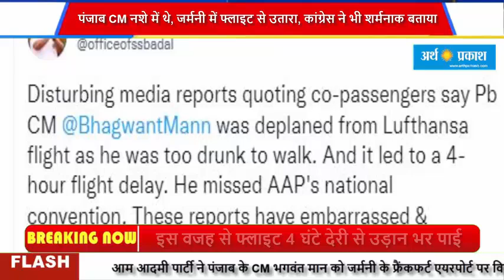CM नशे में थे, जर्मनी में फ्लाइट से उतारा, कांग्रेस ने भी शर्मनाक बताया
सुखबीर बादल का कहना है कि इन मीडिया रिपोर्ट्स ने पंजाबियों को दुनिया भर में शर्मिंदा किया है। दिल्ली कांग्रेस ने भी भगवंत मान को अधिक नशे में होने की वजह से फ्लाइट से उतारे जाने को शर्मनाक घटना बताया।
AAP के मीडिया कम्युनिकेशन के निदेशक चंदर सुता डोगरा ने बताया था कि मुख्यमंत्री की तबीयत ठीक नहीं थी। इसी वजह से 17 तारीख की बजाय वे 18 तारीख को दिल्ली रवाना हुए। उधर, AAP ने मान के शराब पीने के मामले को खारिज कर दिया है। CM कार्यालय के मीडिया प्रभारी नवनीत वाधवा ने कहा कि यह सब फालतू बातें हैं। मुख्यमंत्री के जर्मनी दौरे के कार्यक्रम के मुताबिक, उन्हें 18 सितंबर तक जर्मनी में रहना था।
पहले कई मीडिया रिपोर्ट्स में प्लेन के यात्रियों के हवाले से दावा किया गया था कि CM मान ने इतनी शराब पी रखी थी कि वे ठीक से चल नहीं पा रहे थे। उनकी पत्नी और सुरक्षाकर्मी उन्हें संभाल रहे थे। इस वजह से सुरक्षा का हवाला देते हुए मान को नीचे उतार दिया गया। उनके स्टाफ ने कोशिश की कि उन्हें न उतारा जाए, लेकिन फ्लाइट का स्टाफ कोई रिस्क नहीं लेना चाहता था। एक अन्य यात्री का कहना है कि इस पूरे वाकये के चलते फ्लाइट चार घंटे लेट हुई। हालांकि, इन रिपोर्ट्स में उन यात्रियों के बारे में कोई जानकारी नहीं दी गई, जिनके हवाले से यह खबर सामने आई थी।